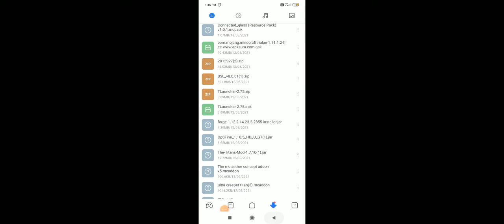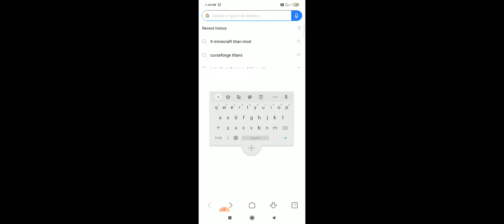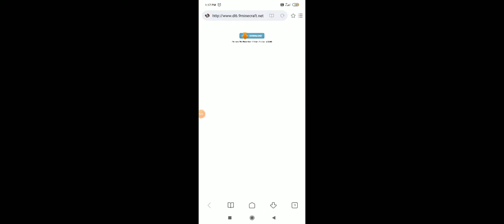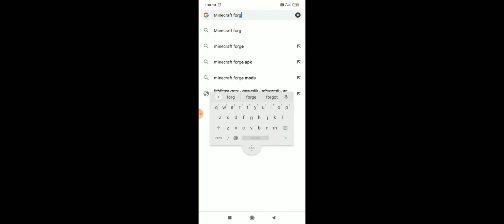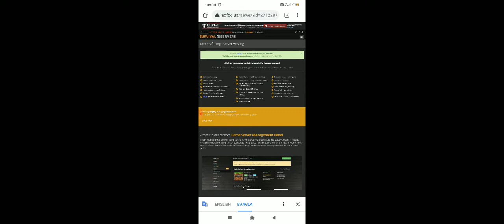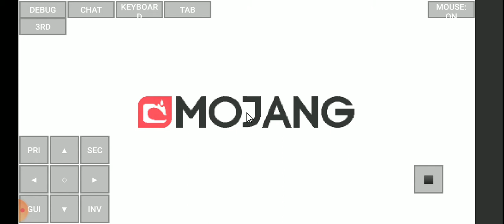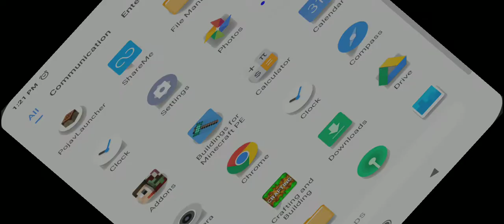how to download the titans addon in Minecraft Java edition